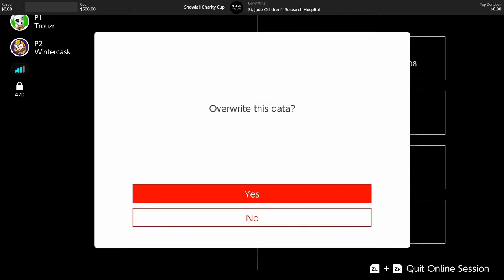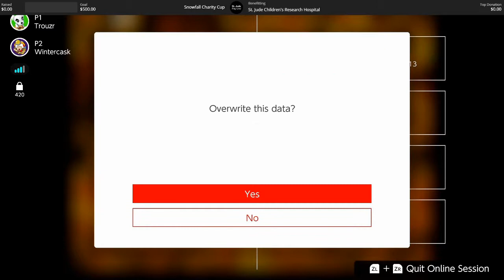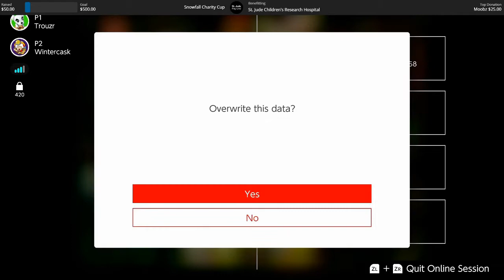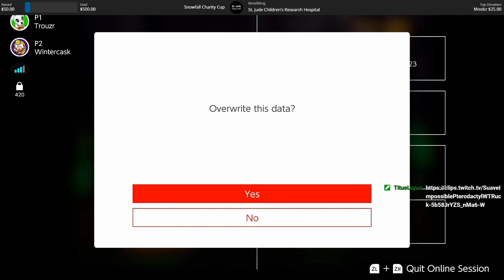Winter and Trouz Play Donkey Kong Country 2 | KWEMLAND!!!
With Wintercask as Dixie Kong and Trouzrschnauzer as Diddy Kong, the two manage to escape from the harsh swamp only to climb further up the mountain to find a Theme park? Yes! Welcome one and all to the krooked wacky Krazy Kremland! (tickets are free!)